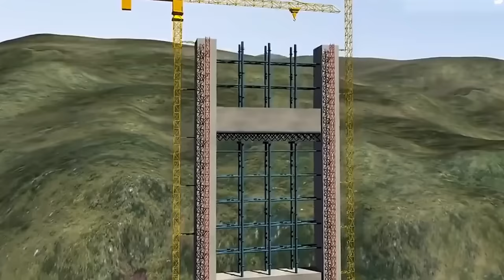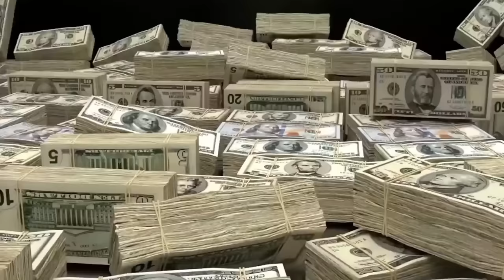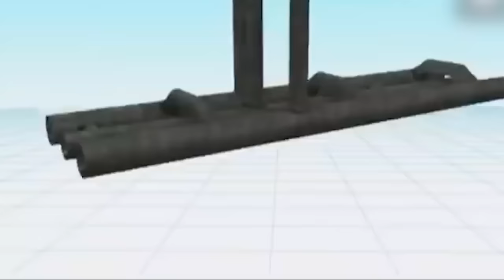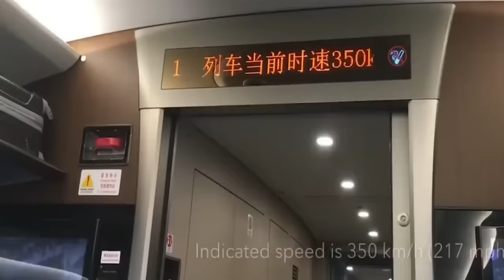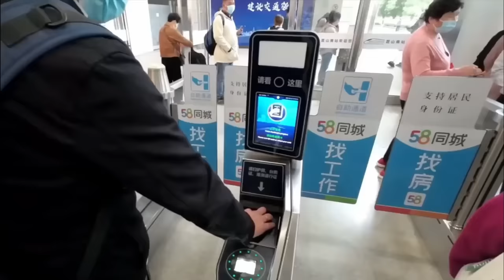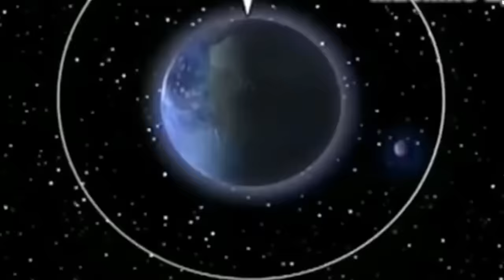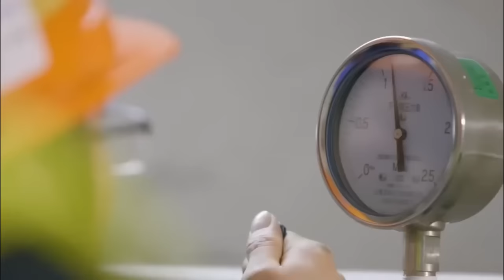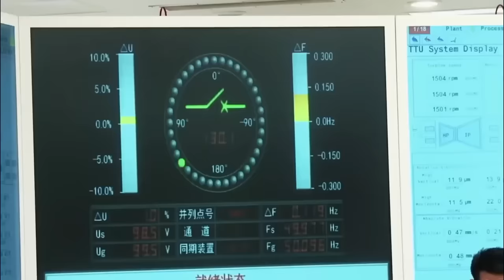China Spends $550 Billion On This Mega Project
Description: Explore China's astonishing mega projects, from record-breaking bridges to futuristic rail networks, and even their cosmic endeavors. Join us on a captivating journey through innovation and ambition. Hungry for more? Share your suggestions for the next epic tale of engineering greatness!

China Mega Projects
Engineering Marvels
High-Speed Rail
Beipanjiang Bridge
Taihu Tunnel
Space Exploration
Radio Telescopes
Innovative Construction
China's Infrastructure
Transport Revolution
Driverless Trains
Science and Technology
Modern Architecture
Record-Breaking Projects
Chinese Innovation
Mega-Engineering